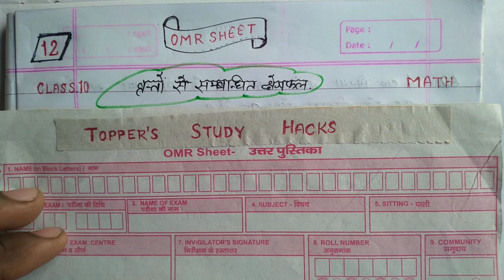बोर्ड परीक्षा 2023/बहुविकल्पिय प्रश्न Part-O / वृत्तों से सम्बंधितक्षेत्रफल /कक्षा10/ up board /vvi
class 10
class 10 maths mcq hindi medium
class 10 maths chapter 15 mcq hindi medium
objective questions class 10 math in hindi
board exam ki taiyari kaise kare
# Math_vvi_Question_Matric_Exam_2023
# class_10_math_vvi_objective_question
# math_ka_objective_question_class_10
matric_math_ka_model_paper_2023 Chapter Wise 2023
# Math_vvi_Question_Matric_Exam_2023
# class_10_math_vvi_objective_question
# math_ka_objective_question_class_10

Subjects-Science, Maths, Physics, Chemistry, Technical, Electronic, Electrical and All board
Helo दोस्तों आपलोगों को इस channel पर बहुत बहुत स्वागत है । दोस्तों मैं अपने इस चैनल पर Class 10th and other comptative Examination से जुड़े videos आपके लिए लाता रहुंगा। U.P. board और other Exam .. से जुड़े Tips & Trick का videos भी लाने की कोशिश करूंगा। जिसमें कि मुझे आपलोगों की Support और प्यार की जरूरत है । इसलिए देखते रहे मेरे वीडियो को और वीडियो पसंद आती है तो Like और Share # जरूर करें और ऐसे ही वीडियो देखने के लिए अपने इस चैनल को Subscribe कर के घंटी को दबा दें ।           🙏धन्यवाद .😍

recommend video for you 🙏

Trigonometry formula fire🔥 short trick